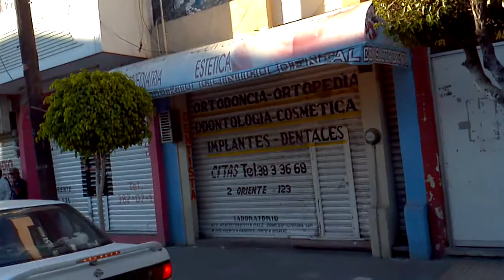Implantes, destaces en Tehuacán